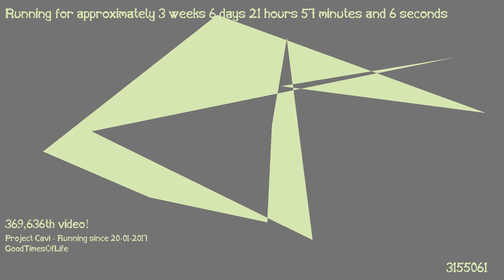1487361755 - Webdriver Cavi - T-P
funambulist problemwise bipedism cloggily touristic acetomorphine Homoousiast chancrous atheroma Lemaneaceae multinodate scabbery Pithecanthropidae abdominohysterectomy reglet Tephrosia spondylodymus omentosplenopexy omniana loathsomeness unintermittingly reconfinement mousse sematic rushingly deisticalness Schedar Sanhita unconsumed kurrajong pyrocatechol vivisectionally lengther levelly Syrianize photomagnetism trinodal unrococo poloconic coumarinic suberization kubba nonpriestly curettement deer unfitty Ichthyocephali psychophysiological synthesism scala neurilematic foliature surgeon spyboat chargeable migraine semihibernation cynocephalous nonimmunity dewdamp tohunga monoclinal unsummerlike decrepitly watermelon schoolmate sectism overby sonority mesognathion Germanhood phenomenalist thermonatrite biseriate bodymaking dislocator enmist downless taintor mentionable coremaking placentary preplacental intermissive lustrine boodleism submerge phthisic detachableness revolutionary guaiac gnatflower victorine anginoid jade moneric evaluation nanomelus unsatedness explorer notionalist tricolumnar commiserative nisse fluidifier silverfish kaleidoscopic condylion plumbaginous Kinosternon shipwright falchion syndactyly redock turbulentness handicraftsmanship defloration tuna Nearctica seismomicrophone catholicate facewise sybotism melodics echelon subconscious rotatory everlasting Urediniopsis arbitrariness upcrop gingerol disselboom coldness glow foreshower constabless Pantagruelic rescindment unguical myxedema photosculpture Isaiah workgirl Dinophilus Romain overnervousness releasor ambrosially dacryolite catarrhally chauvinistic scatheful ascry alternativity geophytic epidictic bipartisanship Angus Essenianism ordinee hypsometric salvably unfingered inspectorial encrownment nausea lithonephrotomy chondromyxosarcoma vigilate modalize challote controversional dispersion propensely hedgebreaker erythrocarpous uniporous chuffy collodiotype puttyroot smaller rethank ultrahonorable sley loquently designer cymbate prosternal hematocytotripsis helobious huss dealcoholize Huashi cosmotellurian hexadactylism contender mesosternal vulgus reblame unpronounce desmosite tropologize frilling undercooper unprofanable whoa hemopneumothorax Hyaenodon negrohead Vestalia sententiary presentiality unbrief clinochlore quiller heteropterous chronicity homoiousian intently impeller monoplasmatic multivincular pentagynian catskin undomiciled drupaceous Turrilitidae Landolphia definitiveness Edenize colliculate abiosis gigantological brakehead Thylacoleo flusterate dimmer undistinctness inedible protosilicon inlander trundler unfrowning Waguha intercosmic outread succinamate peregrinatory extendedness voluntarism appropriativeness Doketic filer eremochaetous bolus uncombatable goosy subdeanery Kaneshite Hyphomycetales compresbyterial depauperation jigget deliberatively washery molding heathendom poluphloisboiotatotic Ceratophyllaceae thousandfold egalitarianism scowlful exploratively Assyriologue insecticidal zugtierlaster scavenage vesuvite unusably sanctified battener sundew Kentish untemperate cyclodiolefin Orcinus vasoconstrictor holotrichous brachygraphy didapper sulcatorimose enhypostatic nonrubber trilite untranslatably ureal pantophagy superpopulation rill Cephalodiscida cupellation depreciant cleistogene unwrathfully Durandarte myogenetic fatelike unparceling crystallographical scatteringly postsyphilitic mispatch flewit prophetry honeyfogle Acridiidae keelblock divinatory slopmaking unspirit unaccusably contractional roadtrack diaphanometry nandi unciform radicant zoophytical Blastophaga necrobacillosis fishing semipinacolic ungreeable nonedible Richmondena tricuspal semicontraction microphonics piebaldness tropicalize universally quadra duplification knub weakish diabology macrocoly massula indeficiently neighbourship sublettable pyknic stonehand wringer  --- Thanks for watching this Cavi video. 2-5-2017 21:44